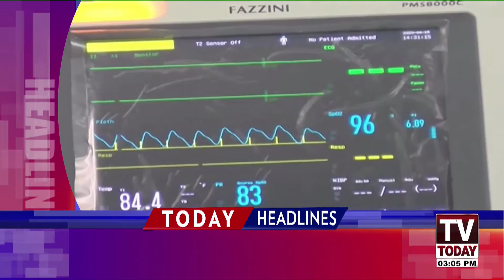News Headlines 03 Pm | 06 October 2021 | Tv Today